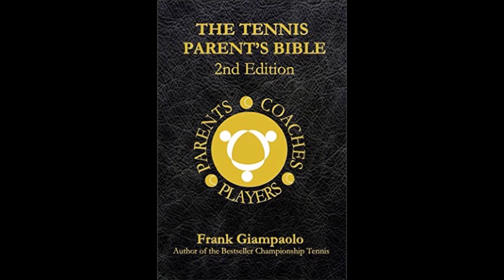ParentingAces with Frank Giampaolo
Frank Giampaolo discusses the latest edition of his Tennis Parents Bible